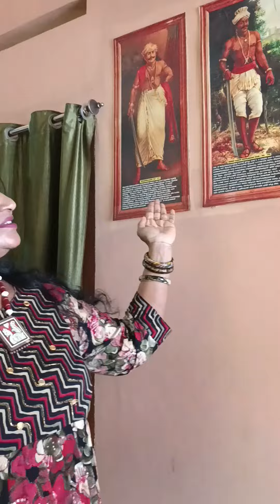Fitness#Goodhealth#Sanjeevani#Peyad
Stay fit and Healthy through Sanjeevani